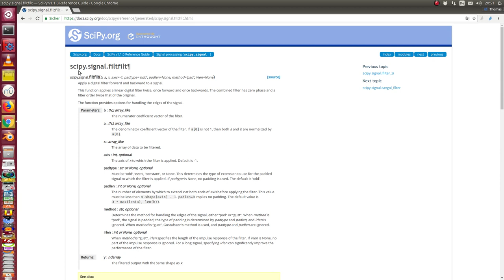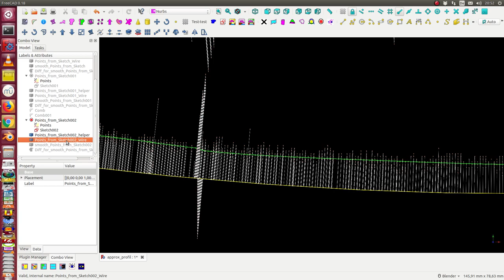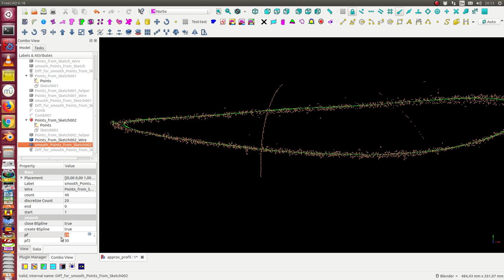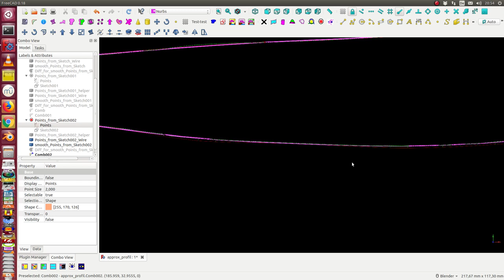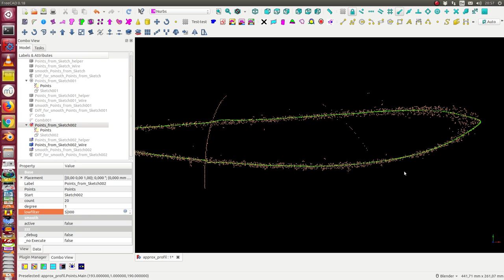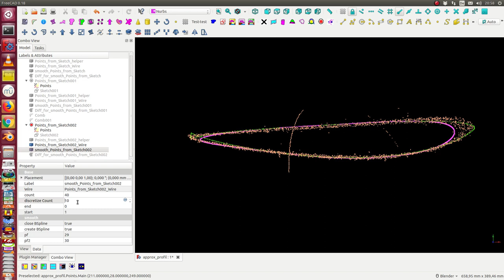approximation with scipy filtfilt and taubin